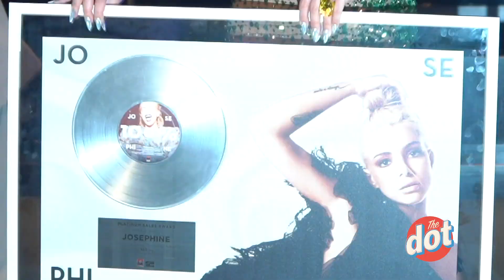Josephine: Γιατί Χαρακτηρίζει "Παλιόπαιδο" τον Αναστάσιο Ράμμο; | DOT.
Η κάμερα της εκπομπής συναντά την Josephine στην απονομή του πλατινένιου δίσκου της και μεταξύ πολλών άλλων εξηγεί γιατί είναι «παλιόπαιδο» ο Αναστάσιος Ράμμος.

Στο πιο χαλαρό τηλεοπτικό μαγκαζίνο του ΣΚΑΪ, η Νάντια Μπουλέ, ο Μίνως Θεοχάρης και η ομάδα του DoT μάς κρατούν την καλύτερη παρέα: με καλεσμένους που έχουν κάτι όμορφο να μοιραστούν μαζί μας, με ιδέες για να περνάμε καλά, με συνταγές για να τρώμε νόστιμα και συμβουλές για να κάνουμε τη ζωή μας ευχάριστη.